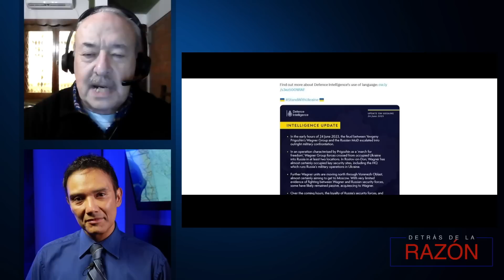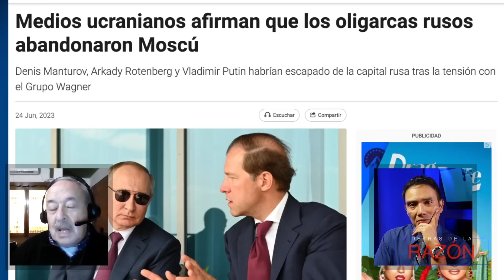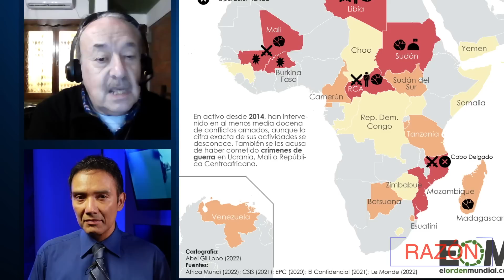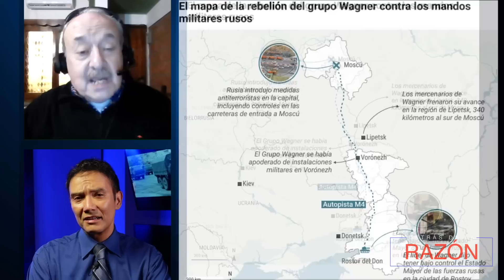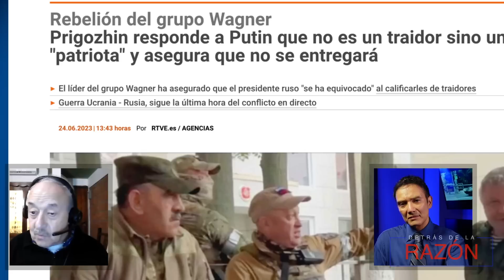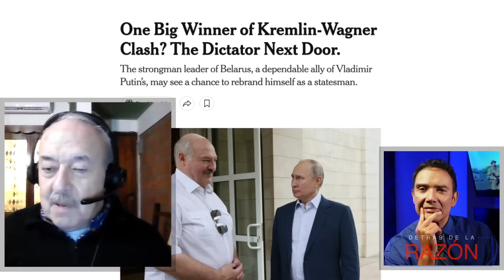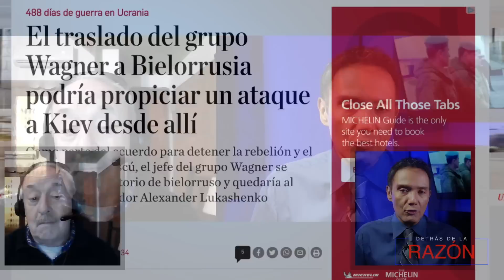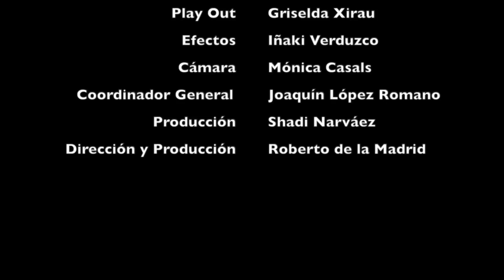PIERDE PUTIN O GANA FRENTE A PRIGOZHIN ¿Qué pasó en RUSIA?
GOLPE DE ESTADO EN RUSIA: PROPAGANDA DE OCCIDENTE; PERO… ¿QUÉ PASÓ, PERDIÓ EL CONTROL PUTIN?
Vladimir Putin: ¿en qué momento se encuentra Rusia y el horizonte para ganar o perder? Qué realmente pasó y qué se puede saber y aprender de lo que vimos este fin de semana en el caos y confusión política-militar desde Moscú hasta las posiciones del grupo militar Wagner liderado por el ahora famoso Prigozhin?